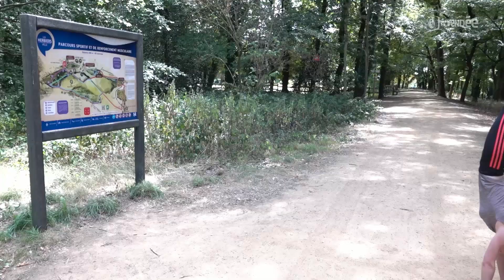Tongs ou baskets ? Les Gestes de prévention avant le sport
Vous aussi vous avez envie de reprendre le sport cet été ? D’enfiler le maillot de bain avec le sourire ? Très belle initiative mais attention, pour éviter de vous blesser Kévin Combalbert, ostéopathe de métier, explique à Fanny les gestes de prévention avant de reprendre le sport. Activité à réaliser avec toute la famille ! Direction les Herbiers, pour cette nouvelle émission de « Tongs ou baskets ? ».